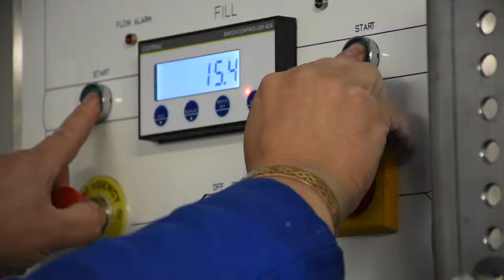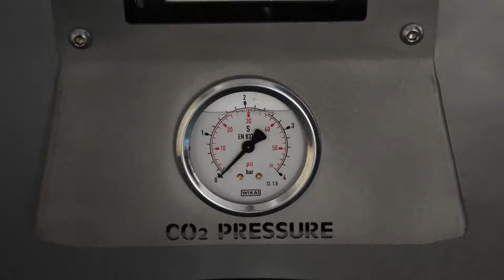KEG2000 Series Automatic Keg Washing & Filling System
The KEG2000 range is Commando Cask Force’s first development in the solely keg processing market, it retains all the best features of the current Cask Force models and applies them to the intricacies of keg design. There are currently two models available the KEG2000 washer/filler and the KEG2000W washer only. The KEG2000 will wash and fill up to 28x30L kegs or 20x50L kegs an hour. The KEG2000W will wash up to 48 kegs an hour.

Key Features / Benefits:

- Clear & Easy to Use Control Panel
- Fully Automated Control Program
- Keg Guides with Self-clamping and Sealing Capability
- Automatic Chemical Dosing
- Digital Temperature Control with Heat Hold Function
- Hot Caustic & Acid Washes
- CO2 Purge & Pressurisation
- Self CIP.
- Easily Accessible Components for Maintenance
- Small Footprint
- Fully Manoeuvrable